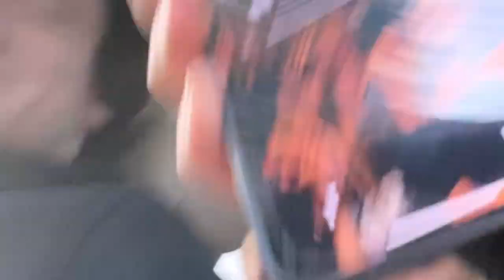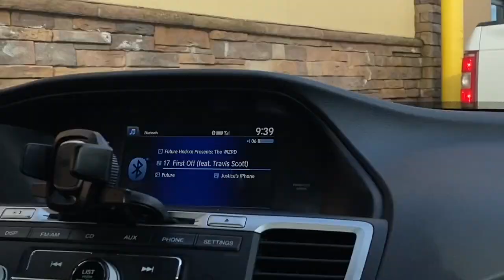vlohg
This video is about vlohg